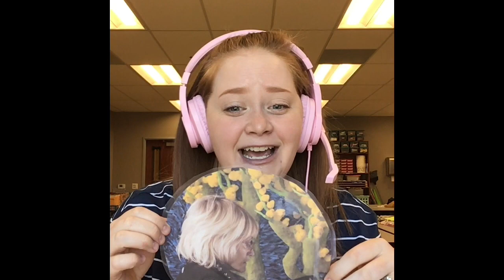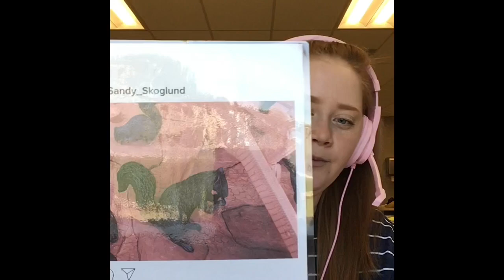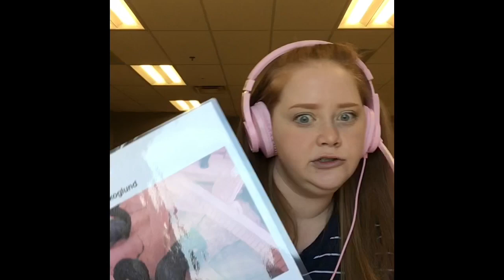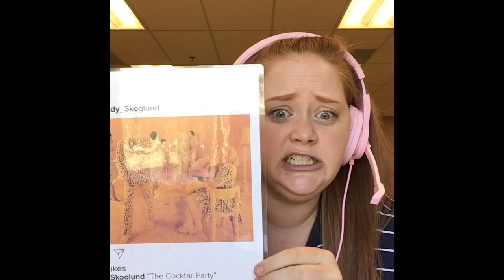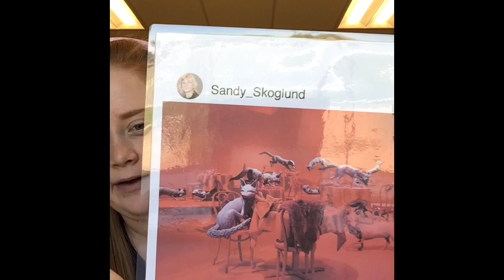FF Sandy Skoglund